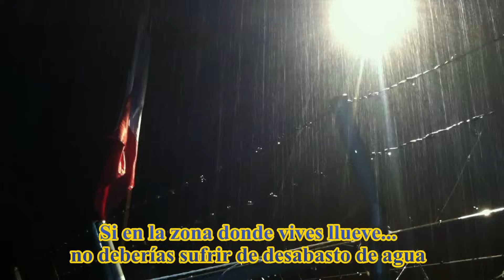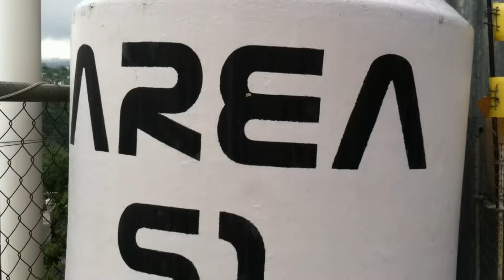Sistema de captación de agua de lluvia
Resuelve el problema del desabasto de agua en tu hogar con este sencillo pero efectivo sistema de captación pluvial.
Aprende el procedimiento de Captación, almacenamiento y tratamiento.
¿Ya conoces nuestra Bici lavadora? Lava tu ropa, has ejercicio y ahorra $ en electricidad: